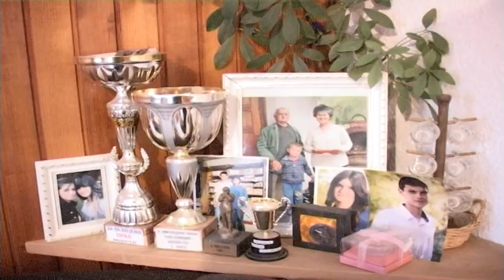LOVAC VASIĆ IZ PLJEVE